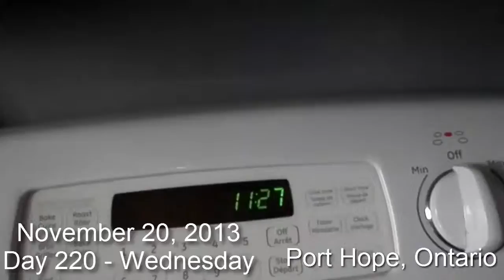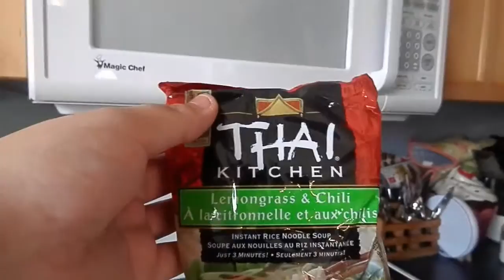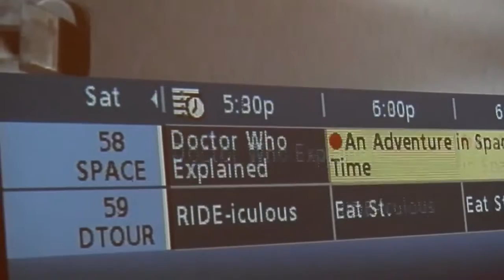Eight Badges (11.20.2013 - Day 220)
November 20 2013 Day 220
In which I get the last Badge